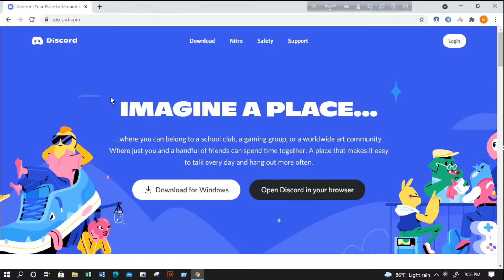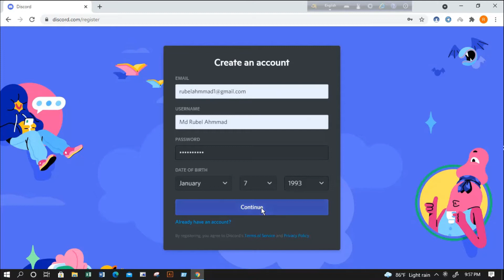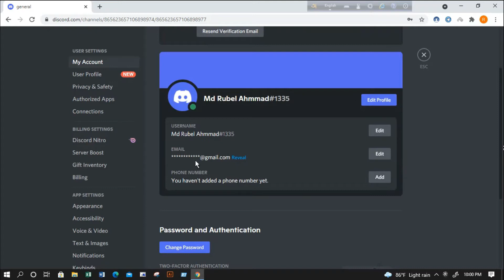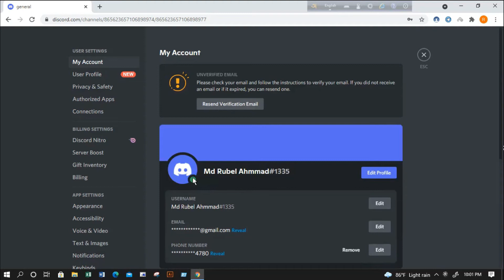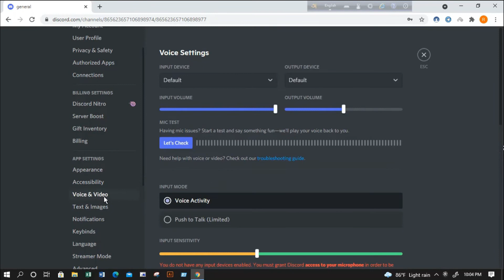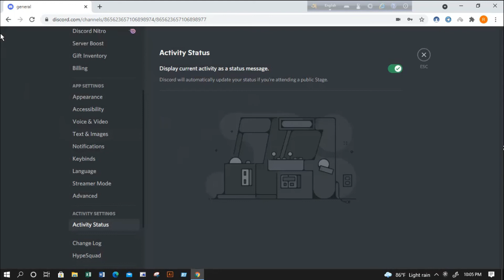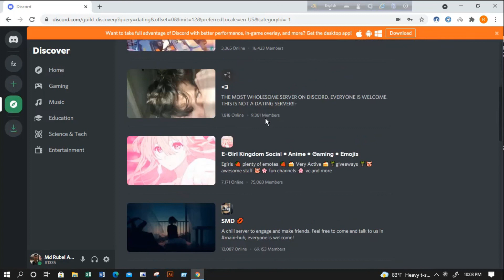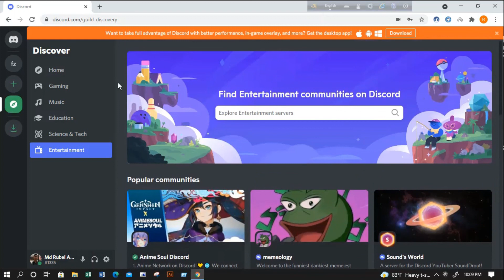How To Create Discord Account In Pc Create a Discord Server Bangla Tutorial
In this video i will show you how to crate discort account in pc & create
discord server

Discord create account
Create your account on discord,
discord on pc,
pc discord,
create account on pc,
create account discord on pc,
What It Is Discord,
Best Voice App,
How To Connect Voice,
Gyan Gaming,
Two Side Gamers
Ungraduate Gamer,
Indian Gaming League,
Garena Free Fire Topic,
discord server,
how to use discord,
how to use discord Bangla,
discord Bangla,